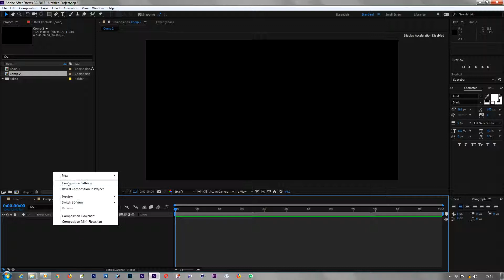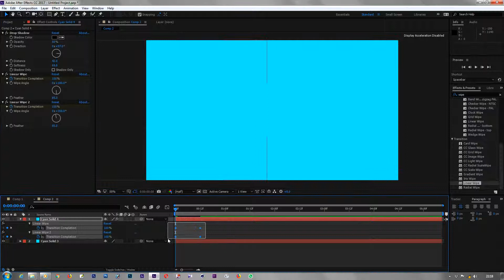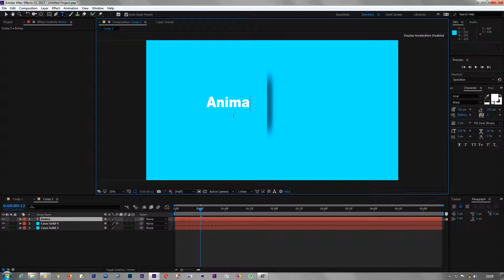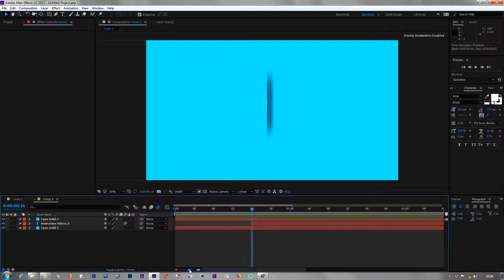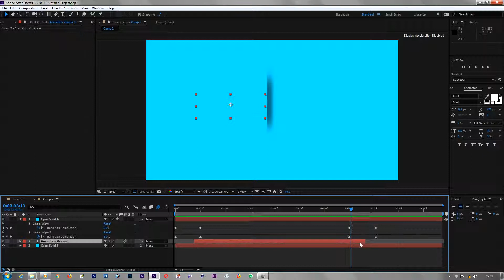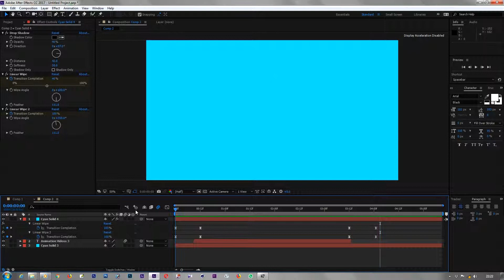AFTER EFFECTS TUTORIAL Text reveal animation in after effects